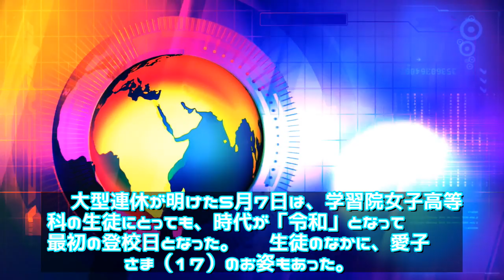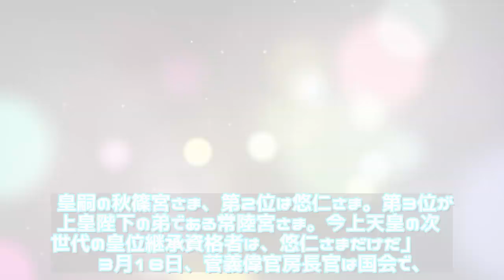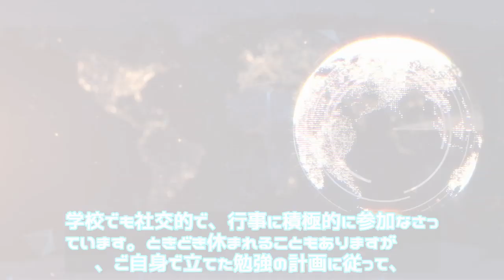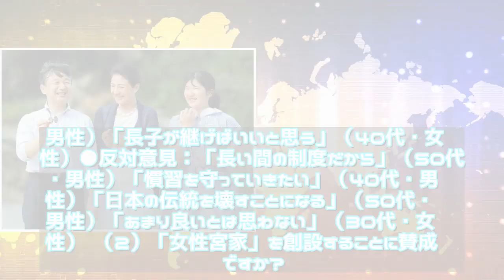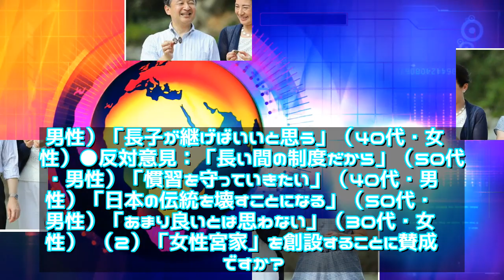ニュース - 2020年01月21日 美智子さまが見守る、愛子さまが「皇太子」になる日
ニュース  - 2020年01月21日 美智子さまが見守る、愛子さまが「皇太子」になる日     \n 　大型連休が明けた5月7日は、学習院女子高等科の生徒にとっても、時代が「令和」となって最初の登校日となった。 　生徒のなかに、愛子さま（17）のお姿もあった。ややうつむき気味で歩くお顔がパッとほころんだのは、ご学友の姿に気づかれたときだ。軽く手を振り笑顔を交わし、愛子さまは校門\n